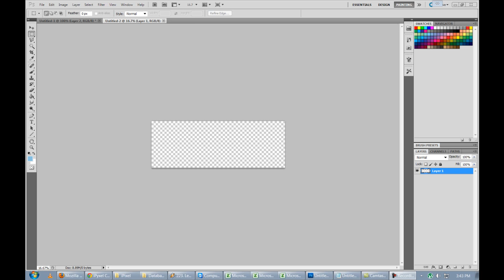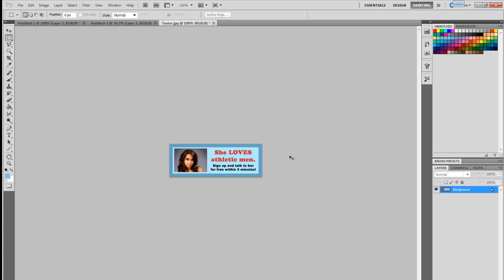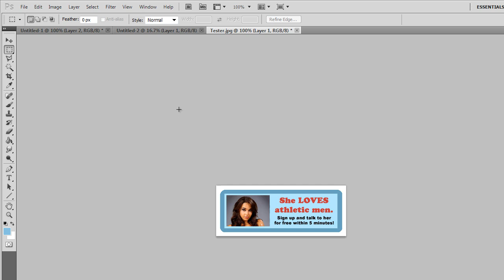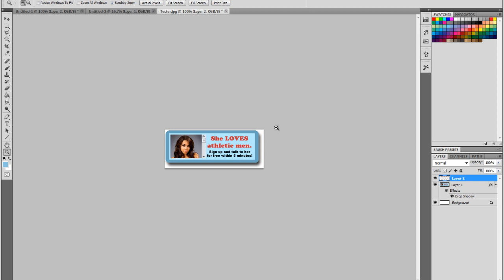3 Tricks to Differentiate Your Ad Using Photoshop (POF Ad Example)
Anything that makes our ads look different will give you a chance for more looks from your traffic.  If you advertise with small ads in POF, you know that those are put side by side along with 2 other ads each time someone loads those pages.  You want to make sure the user to look at your ad.

This short Photoshop tutorial will show you 3 quick ways to differentiate your ads.  They are very easy to do, yet I rarely see them done.  There are a million more ways to make your ad standout, and I hope to give you more ideas in the future.  In the meantime, please enjoy the video!